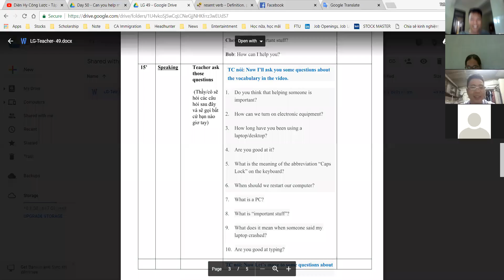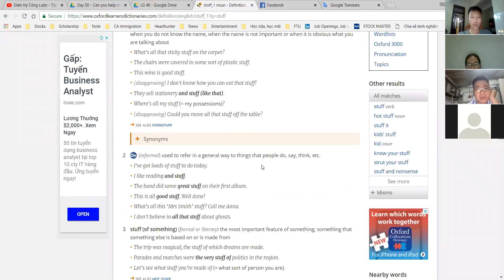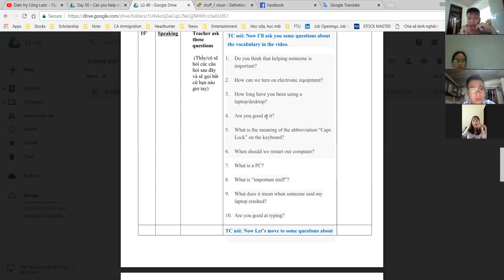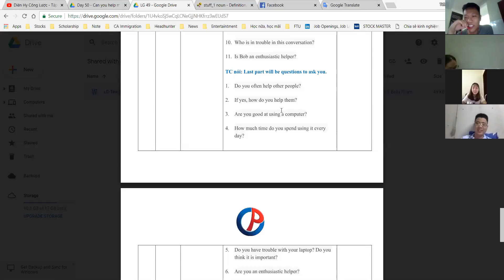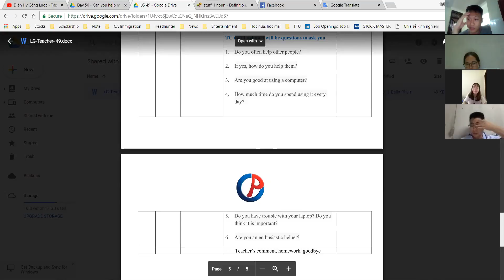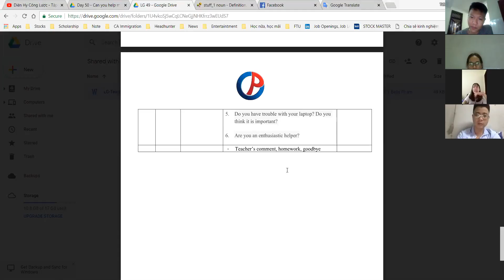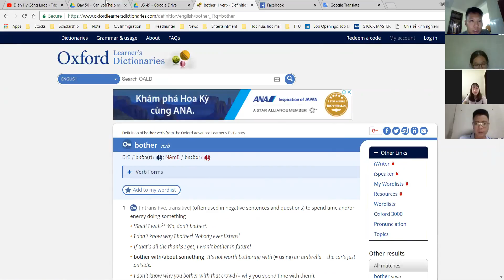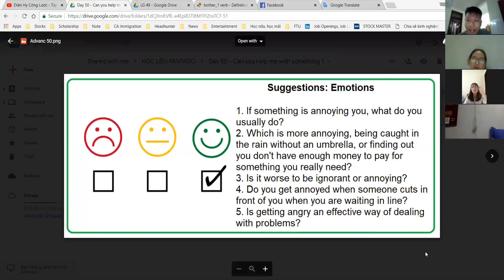PAN K34 DAY50 180731 2